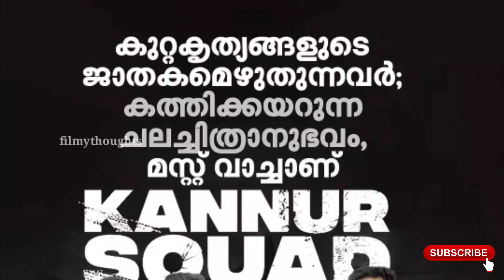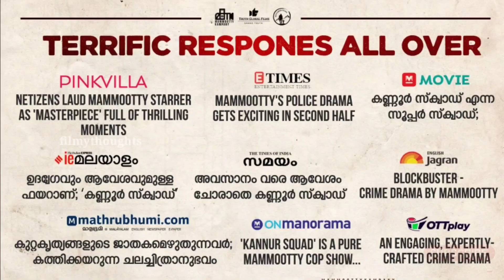കണ്ണൂര്‍ സ്ക്വാഡിന് രണ്ടാം ദിനം ഇരട്ടി കളക്ഷന്‍!🥵| Kannur Squad 2 Days Collection | Mammootty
mammootty latest
mammootty new
Kannur squad first day collection report
Kannur squad Kerala collection
Kannur squad world wide collection report
Kannur squad total collection report
Kannur squad box office collection
Kannur squad day 1 collection
kannur squad theatre response
kannur squad audience response
kannur squad theater response
kannur squad fdfs review
kannur squad review malayalam
bramayugam malayalam movie
bramayugam mammootty new movie
bramayugam horror malayalam movie
bramayugam teaser
bramayugam movie trailer
bramayugam movie update
bramayugam movie release date
bramayugam movie poster reaction
bramayugam movie new update
bazooka movie
bazooka new malayalam movie
bazooka teaser
bazooka trailer
bazooka mammootty new movie
Jayaram latest
Gautham Vasudev Menon movies
Gautham Menon latest
Gautham Menon next movie
Gautham Menon new movie update
Gautham Menon and mammootty
jayaram new malayalam full movie
jayaram interview
mammootty and jayaram
nanpakal Nerathu Mayakkam movie
mammootty state award
Kerala state award 2023
mammootty best actor
dulquer salmaan
king of kotha update
mammootty next movie
mammootty full movie
kannur squad trailer
kannur squad official trailer
kannur squad teaser
kannur squad official teaser
kannur squad malayalam movie trailer
new malayalam full movie
mammootty new movie kannur squad
kannur squad new malayalam movie
kannur squad movie update
Kannur squad mammootty movie
mammootty upcoming movies
latest released malayalam movies
new ott release movies
new Malayalam full movie 2023
full movie malayalam 2023